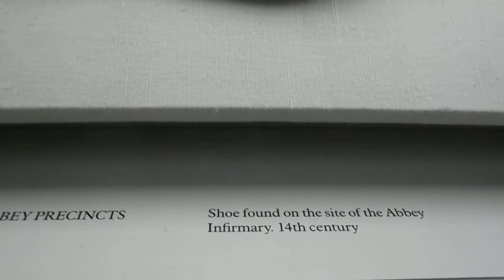Настоящий средневековый башмак